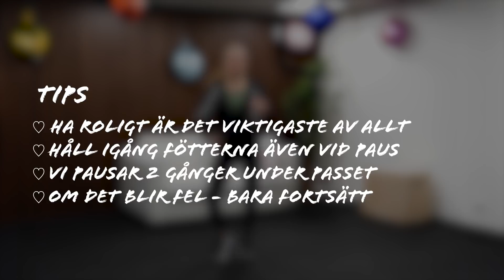40 MINUTER AEROBICS (bas/basic) - för nybörjare & träningsvana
Premiär för aerobics, visst tar det dig tillbaka till det ljuva 90-talet? :)
Några punkter/tips att tänka på:

1. Du kan träna med eller utan skor. Jag tränar med pga halt golv barfota - jag kan inte heller ha träningsmattan som underlag (snubbelrisk).

2. Du kan träna detta passet på 40 minuter eller en kortare variant på 25 minuter här

3. Har du ont om plats hemma? Gör stegen mindre och anpassa.

4. Pausa när du behöver men passet har några inlagda pauser.

5. Blir det fel och du glömmer stegen - strunt i det. Kör vidare eller dansa loss med egna steg tills du är rätt igen. Viktigast är att ha roligt!

Kram
Sandra

Bli medlem i kanalen för att få åtkomst till flera förmåner eller bara för att stötta mig här på YouTube så jag kan fortsätta inspirera med träning:

Svårt att hitta tid och utrymme i vardagen för träning? Prenumera och följ mig - jag lägger ut träningspass och träningsinspiration som passar alla.